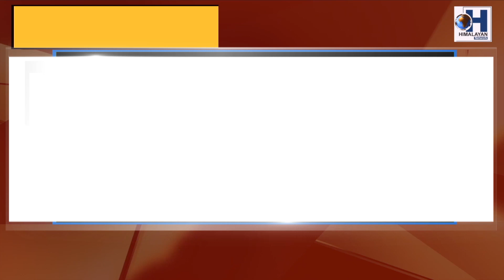दुई हजार अधिकलाई पर्जापट्टा वितरण..........